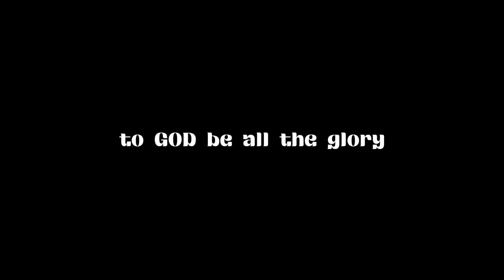CAT PIECE GOJO UPDATE!? + EGG HUNT?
LofiJian is back.

Philippians 4:13